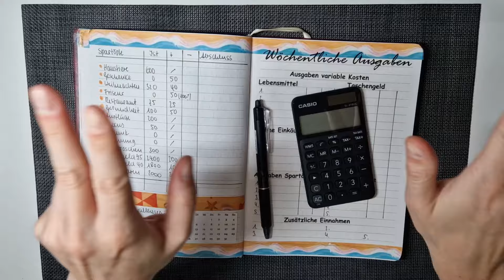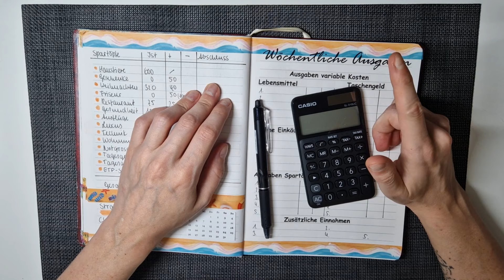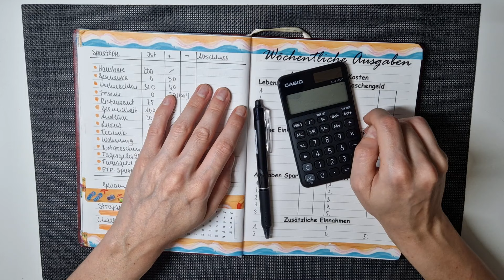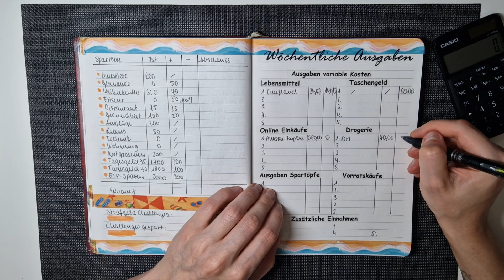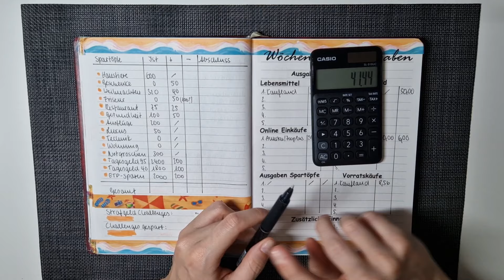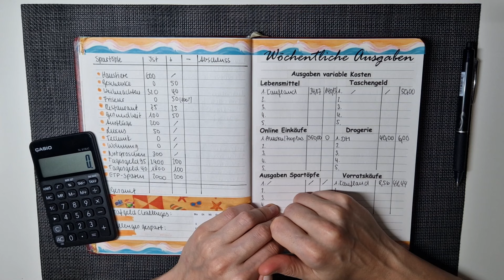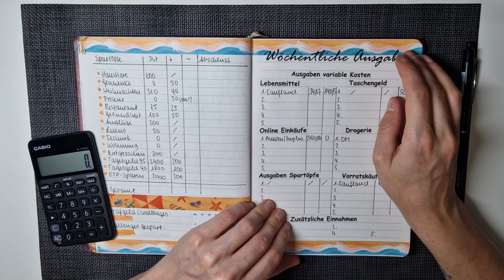SPAREN Wochenabschluss 1 Augustbudget 😱 Viele AUSGABEN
Heute machen wir zusammen den Wochenabschluss für die erste Augustwoche, außerdem zeige ich euch noch die Dampfbürste für meine Katzen. Und ihr seht meine neue Heißluftfritteuse und das was ich bisher damit schon gemacht habe 😍

⭐ Check24 Vergleichsportal ⭐
*Stromvergleich - Ein Wechsel lohnt sich immer!
*Gasvergleich - Wechseln und sparen!